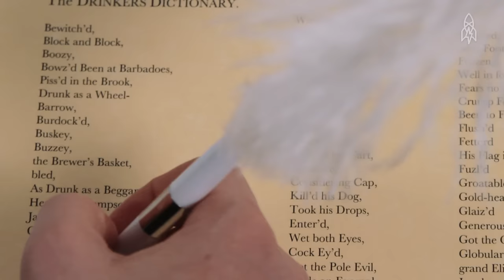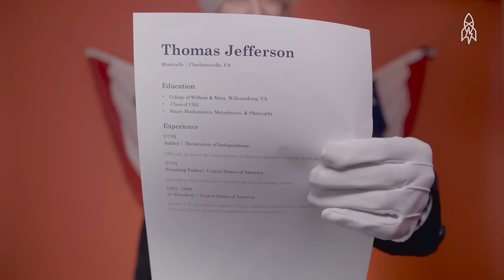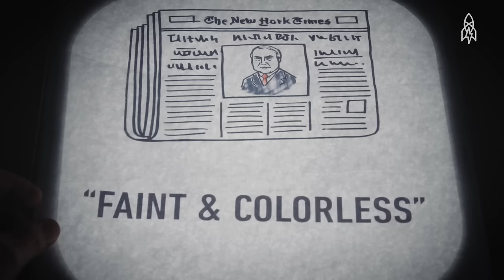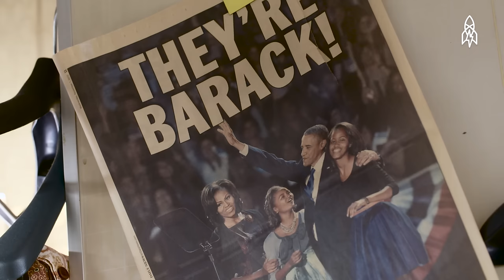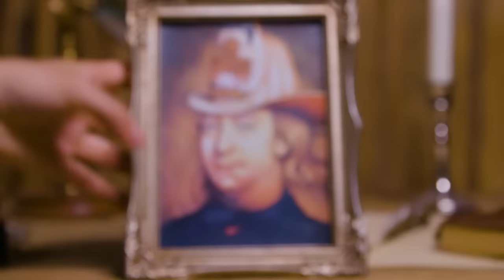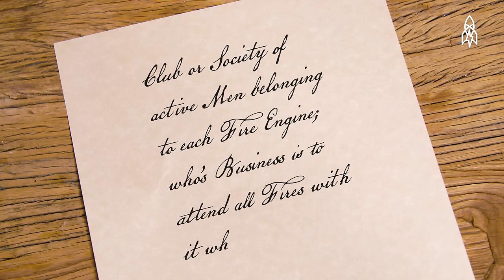Experience a Different Side of American Awesomeness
New to our channel, or don't have time to look through our back catalog? This video is part of a series of Great Big Reels we've put together for a blast through our world. In this reel, we delve into some of the most weirdmazing parts of American history.